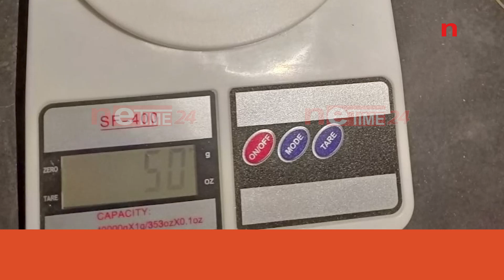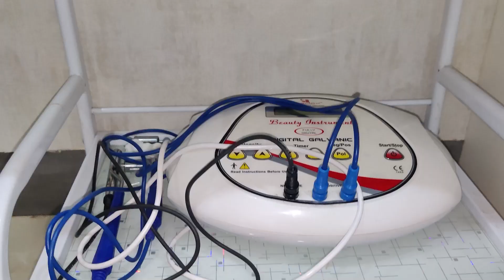জুৰীয়া আৰক্ষীৰ জালত তিনি ড্ৰাগছ সৰবৰাহকাৰী